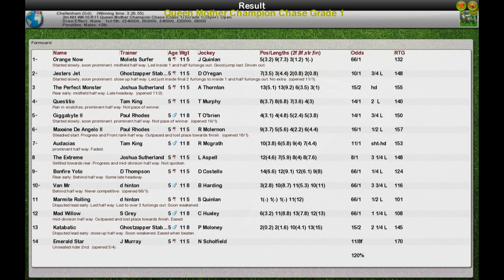NH WK10 R11 Queen Mother Champion Chase